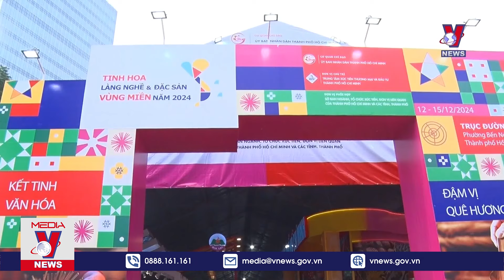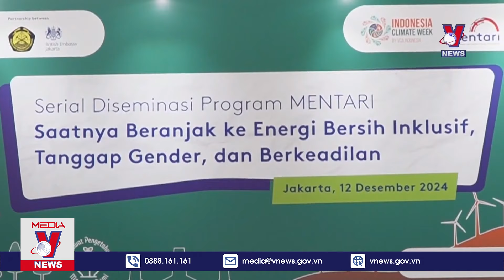Ngoại trưởng Mỹ Antony Blinken tới Jordan thúc đẩy thảo luận về tình hình Syria - VNews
VNews -